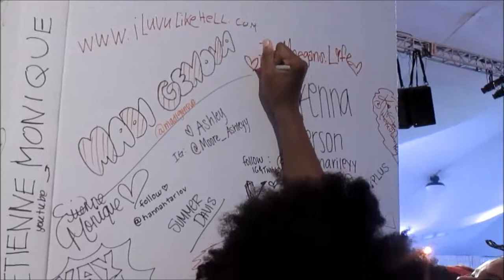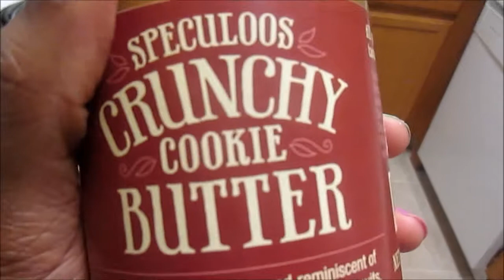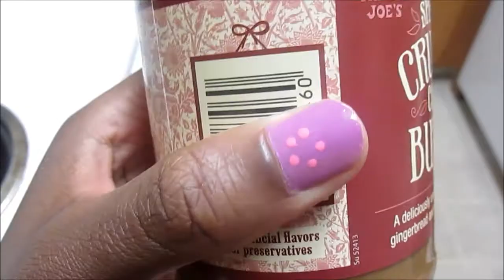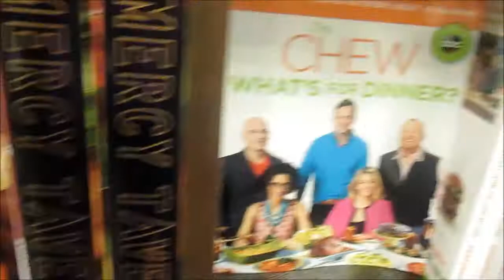World Cup Bandwagon~June 6 7,2014~ItsMaegans Life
Hey guys. Dan and I went book shopping at Barnes and Noble the other day. He got a GRE book but I got "The fault in our stars" and some cheesy romantic spy book (Live and L